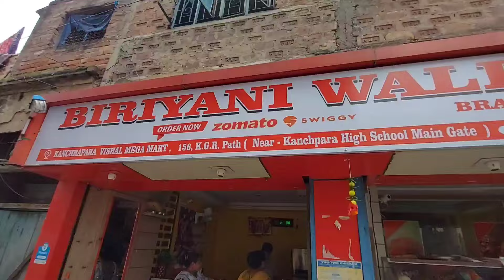ইলিশ, কাতলা, চিকেন, মটন, ডিম দিয়ে মহারাজা থালি মাত্র 349/- টাকা🔥 Biryani Wale Kanchrapara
Address: Biryani Wale Kanchrapara Near Trends

biryani wale kanchrapara
bengali thali
best thali in kolkata
cheapest bengali thali in kolkata
cheapest food in kolkata
kancharapara food vlog
maharaja thali kanchrapara